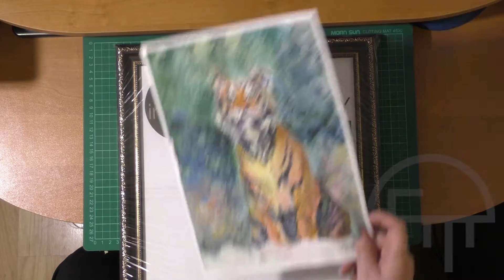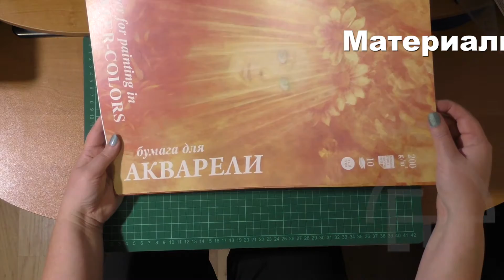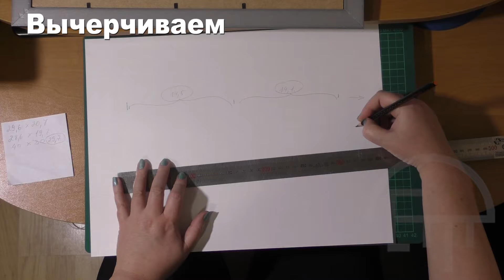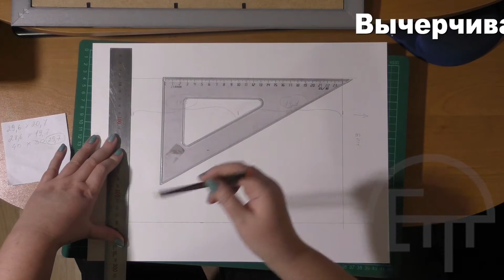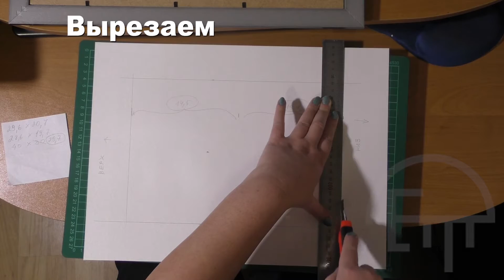Как оформить акварель в простое паспарту своими руками.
Как сделать дешево простое паспарту для акварели, графики своими руками.
     Приветствую вас в Творческой Студии Елены Тюриной!
     В этом видео подробный мастер-класс оформления акварели или любой вашей графики в простое паспарту и багет.

Материалы для работы: акварельная плотная фактурная белая бумага формата А-3, графитный карандаш, ножницы, нож, молярный скотч 2,5 см шириной, доска для резки бумаги, угольник и металлическая линейка. Мы не раз еще вернемся к этой теме, и я покажу еще несколько вариантов оформления работ.